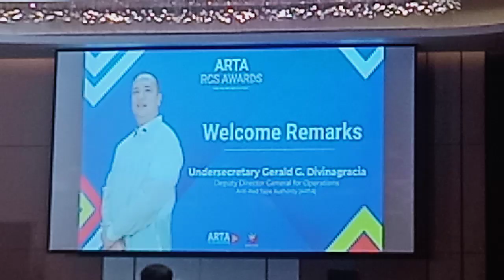2023 ARTA RCS awards 1 DZMJ Online Season 118 Episode 02